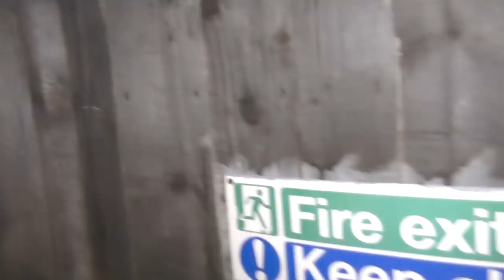SNEAKING IN A HEALTH CLUB OVENIGHT *Nearly Caught By Worker Escaped*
Add me on Snapchat - MrLeeMarshall